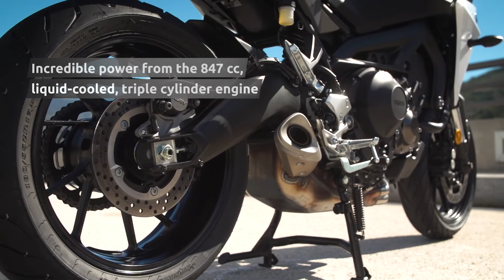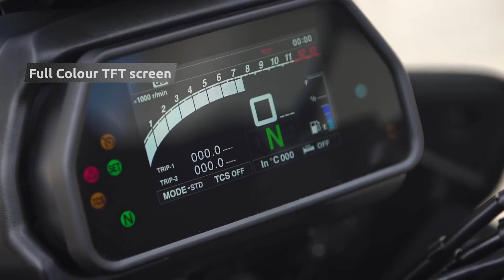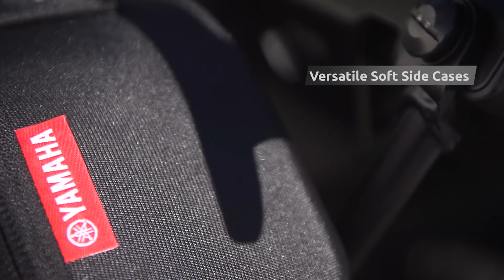2018 Yamaha Tracer 900/900 GT | Technical video - Promotion Movie